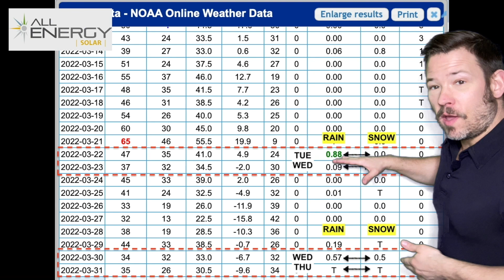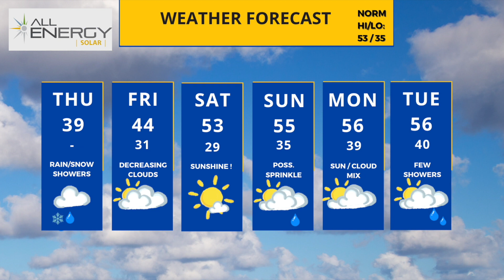Storm exits, sunny Saturday. UPDATE for Thursday, April 7th, 2022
Rain and snow showers exit tonight, a mild weekend with sun Saturday but another big storm is shaping up for next week.